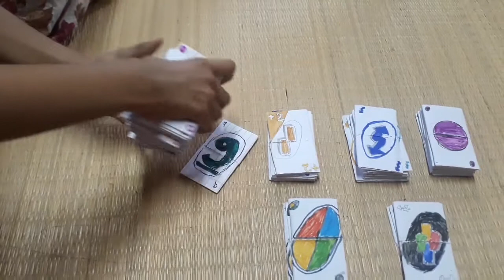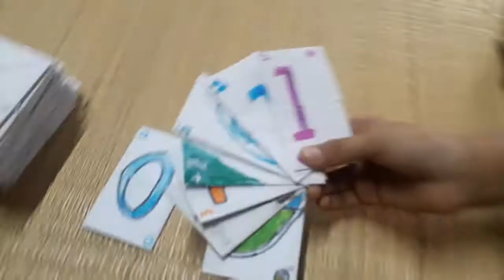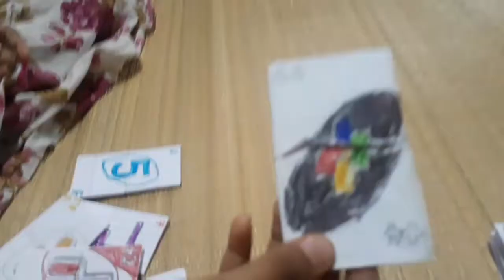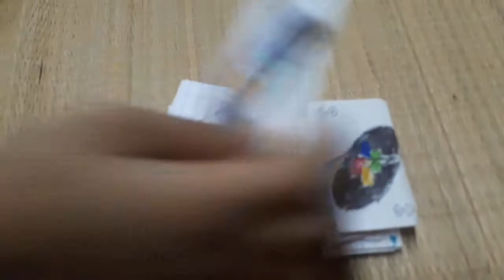வாங்க விளையாடலாம் UNO